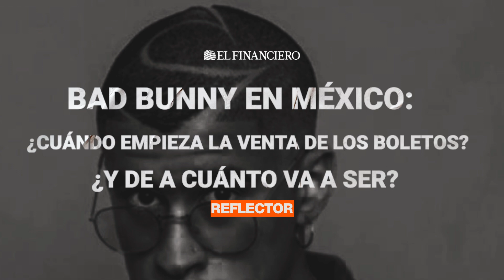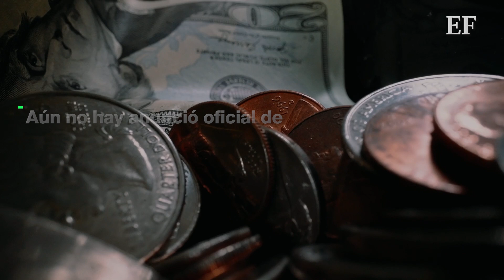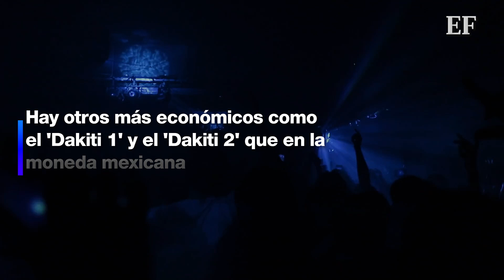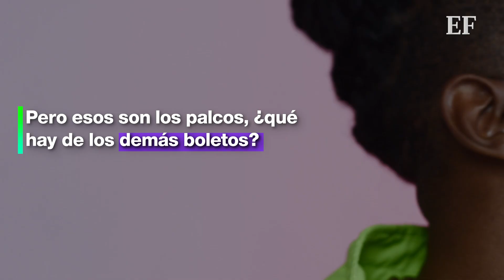Bad Bunny en México 2022 Cuándo empieza la venta de los boletos y de a cuánto va a ser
Prepara la cartera porque la ‘batalla’ para conseguir una entrada será titánica.